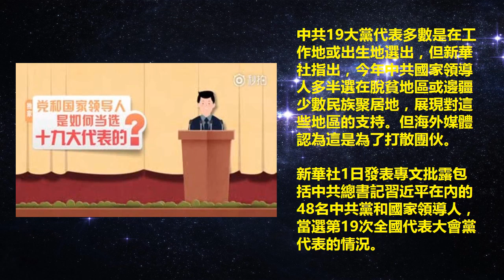習近平這一手法相當高明，內涵深遠